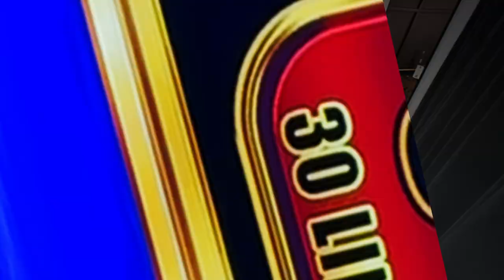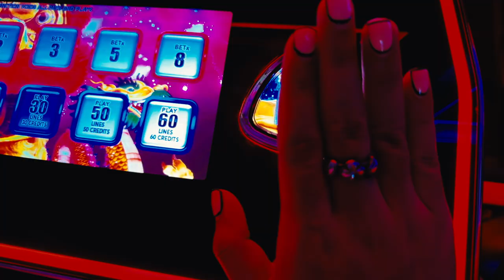SOLLYY - WAYY TOO LOOSE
wayy too loose: the music video

director: shania khoury

editor: zion garcia

dop: jacob stewart

producer: yewande willis

ac/lighting assist: jesse campos

stylist: vanessa valastro

roger: friday*

special thanks to dylan alley, petespace, ubisoft, haim saban, frank ocean, 3 wise monkeys, veriu hotel central, hotel sweeney’s, yourshot 2024, darling harbour carousel, the city of Sydney, and full circle